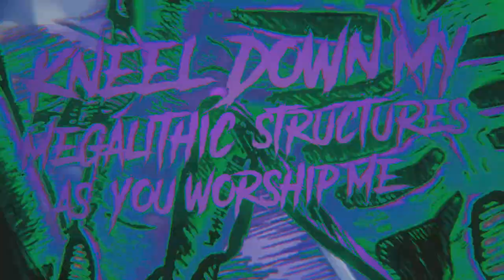MAKHLVK - Megalith ft. Irfan Fadlan (Scream In Bubble)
PALING BERISIK PRESENTS:
MAKHLVK - Megalith ft. Irfan Fadlan of Scream In Bubble

Mixtape: The Cryptid Athenaeum
Asal: Jakarta, Indonesia
Genre: Deathcore

MAKHLVK adalah proyek one-man Deathcore dari Jakarta, Indonesia yang didirikan oleh Anak Agung Gde Agung (Bassist untuk band Technical Death Metal, DeadSquad. Secara lirik, band tersebut bertema cerita makhluk gaib dan horor lokal maupun luar, bersama dengan menggabungkan elemen slam, heavy breakdown, tuning gitar rendah, tunnel throat, guttural, dan juga sing-scream vokal ala Travis Ryan.

Untuk fans Infant Infant Annihilator, Signs Of The Swarm, Shadow Of Intent, Cattle Decapitation, Aversions Crown, Revenge The Fate, ByeBye Bunny.
MAKHLVK is a one-man Indonesian Deathcore project based in Jakarta. by Anak Agung Gde Agung (current bass player for Indonesian Technical Death Metal band, (DeadSquad), founded in mid 2017. Lyrically, the band focuses on cryptid creatures, mainly towards traditional Indonesian folklores, and horror stories, as well as blending elements of slams, heavy breakdowns, low tuned guitars, tunnel throats, gutturals, and Travis Ryan-esque sing-scream vocals.
For fans of Infant Annihilator, Signs Of The Swarm, Shadow Of Intent, Cattle Decapitation, Aversions Crown, Revenge The Fate, ByeBye Bunny.

Lyrics:
At last, the monumental structures that swarm your land gave birth to it’s meaning
Commemorating us beings of divine status
Rewriting history that you once knew
Ancient hypotheses of creation were true, hieroglyphic forms tell our tales
Anachronistic archaeological artifacts surpass your simple intellect and primitive cultures
I have equipped you with sophisticated technological abilities that are essential to your survival
Majestically riding our chariot as we journey to the endless cosmic bridges to consolidate our species
An interstellar maze unimaginable for your small primal minds
An intergalactic quest in search of my minions
I am the primordial being equipped with infinite knowledge far surpassing any vermin from your filthy land.
I have created your system of society
Kneel down my megalithic structures
As you worship me
Homo sapiens shall gather for my presence
Spreading the word of my existence.
My wisdom shall be passed down to your inferior race
Oh, this is the moment that I have longed for to return and shape you as I please

Song written, produced and tracked by MAKHLVK
Guest Vocals by Irfan Fadlan (Scream In Bubble)
Instrumentals & Vocals recorded at BERISIK STUDIOS by Anak Agung Gde Agung
Mixed & Mastered by Nicko Prabowo
Artwork by Resa Riva
Video by Adrybros